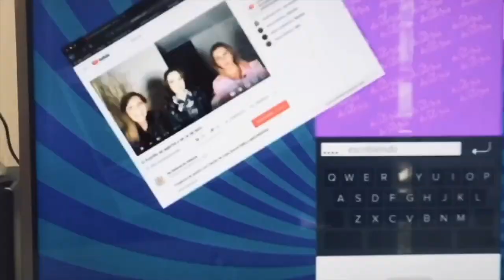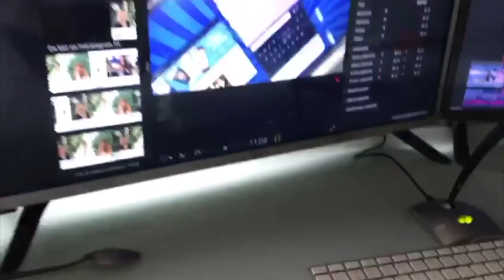¿Megan Markle o la Casa Real?, ¿Yosstop o Ainara?, Melenie Carmon y más... (programa 20/2021)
Claudia de Icaza y Lupita Martínez tienen de nuevo como invitado de lujo  a Alfonso Martínez (Poncho fotógrafo) para comentar y opinar sobre las notas más destacadas de los últimos días,  de la vida y el entretenimiento
1. Isela Vega
2. Melenie Carmona Villarreal
3. Yosstop y Ainara
4. Megan, Harry, entrevista